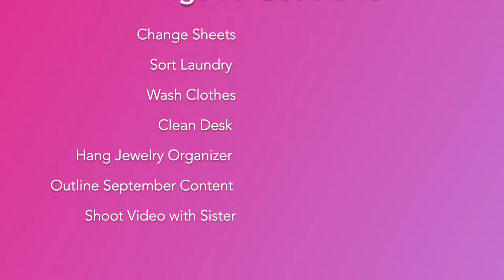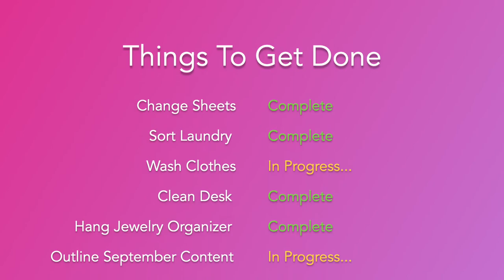Vlog 75 | Getting Back Into The Swing of Things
After getting covid it took me a couple of weeks to get back in the swing of things. In this vlog join me as I knock out some things that needed to get done around the house.